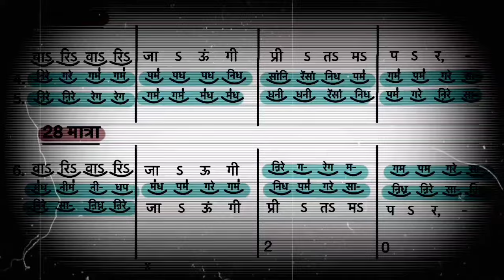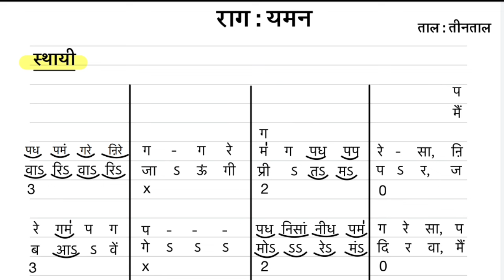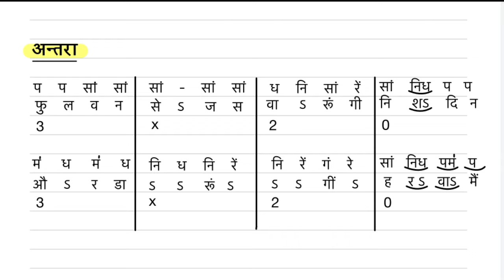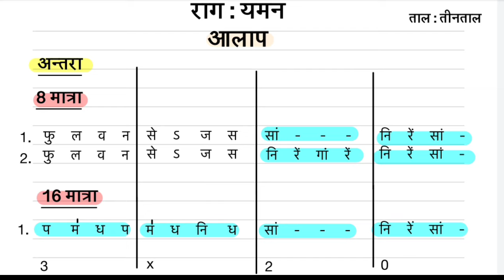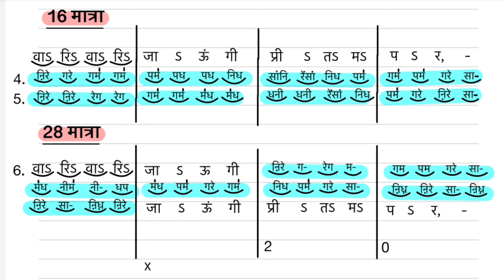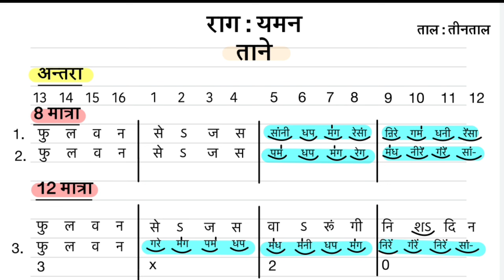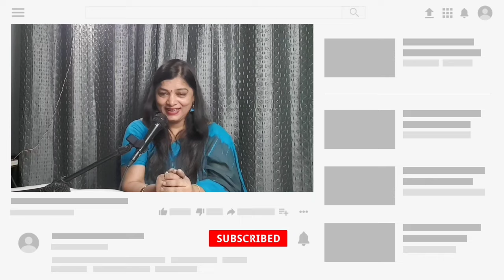Aalap Taan in Raag Yaman | राग यमन बंदिश (मैं वारी वारी जाऊंगी) के आलाप तान | Raag Yaman Alaap Taan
Aalap Taan in Raag Yaman | राग यमन बंदिश (मैं वारी वारी जाऊंगी) के आलाप तान | Raag Yaman Alaap Taan  | राग यमन के आलाप तान